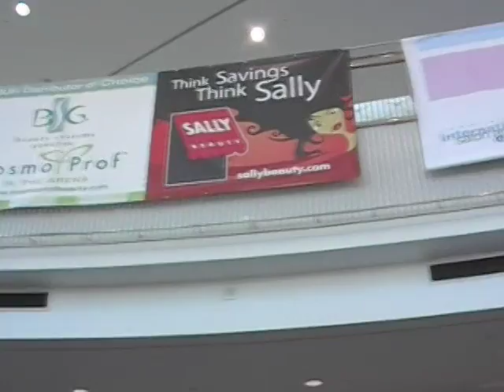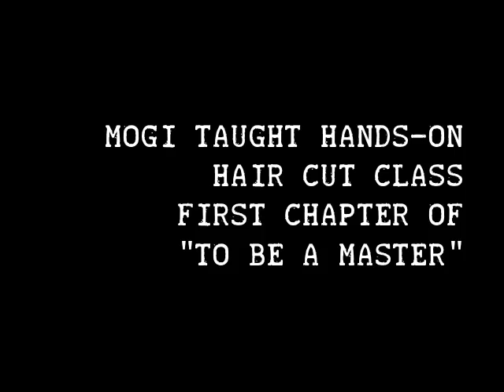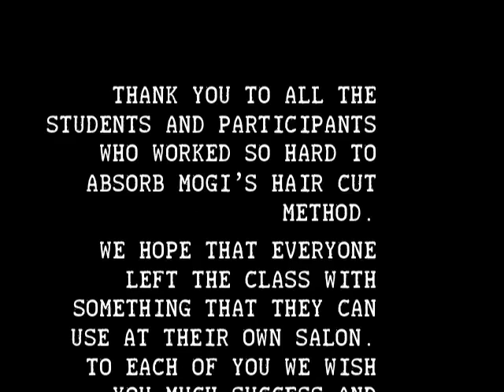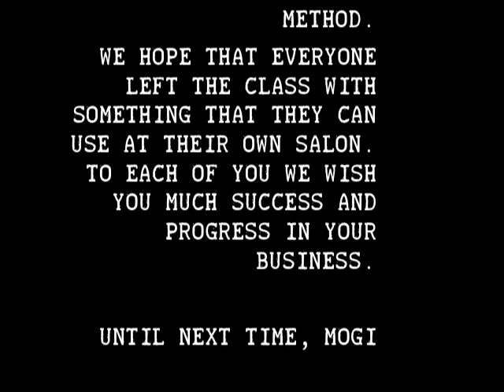Mogi Hair Cut Class at ISSE Hair Show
Mogi who the Master Hair Stylist
taught Hands-on Hair Cut Class
at
International Salon and Spa Expo (ISSE)